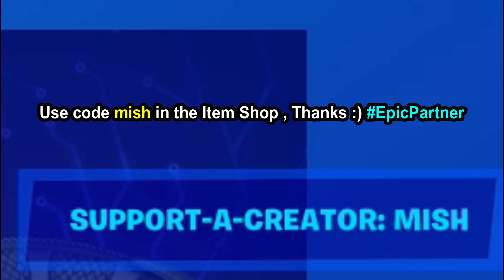Find GNOMES At SWEATY SANDS! All 3 Gnome Locations in Sweaty Sands! Fortnite Season 5 Challenges!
Find gnomes at sweaty sands! All 3 gnome locations in sweaty sands! Fortnite season 5 challenges! How to complete find gnomes at sweaty sands fortnite quick challenges guide is shown in this video. There are totally 3 gnome are available in sweaty sands.